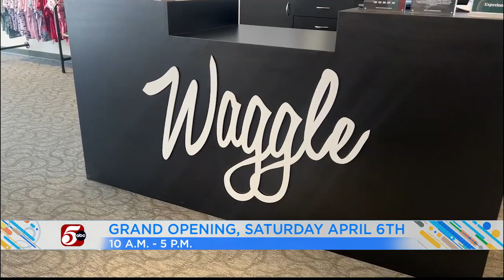Good Company - Waggle Golf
Two years ago, Kelli Hanson introduced us to Waggle Golf.  Since then, they have had some major growth.